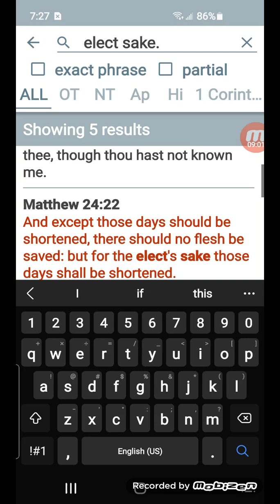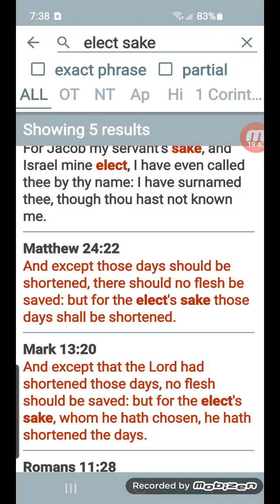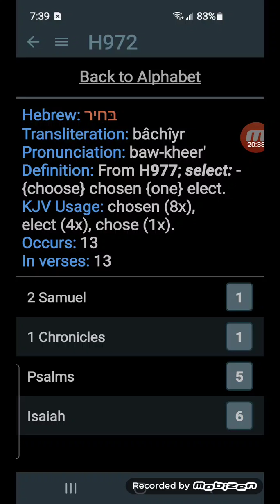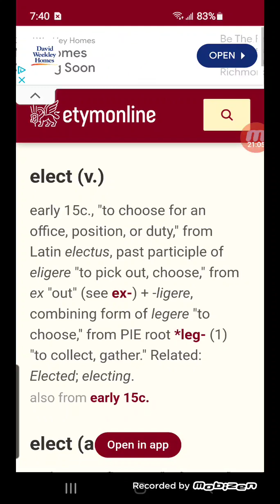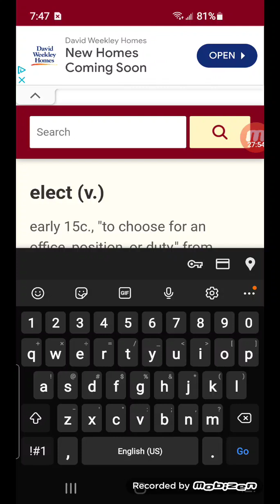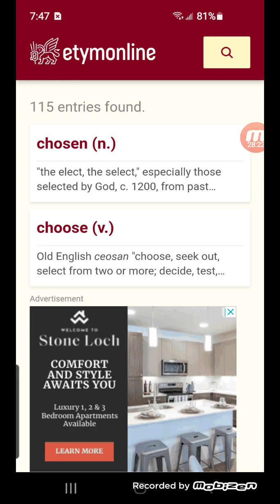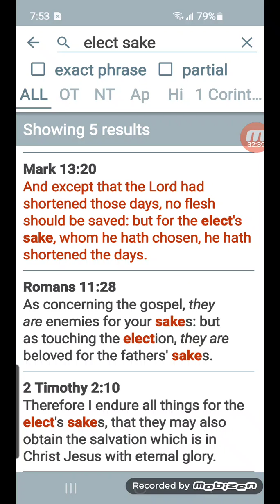It's all for the Elect's sake.